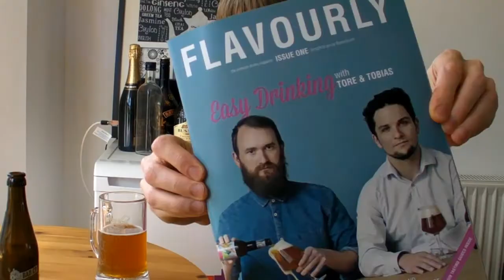MIKE DROP: Comfortably Numb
All in all, it's just another beer in the Mike.

Originally uploaded on 25th July 2017